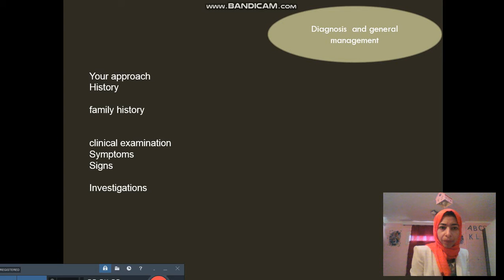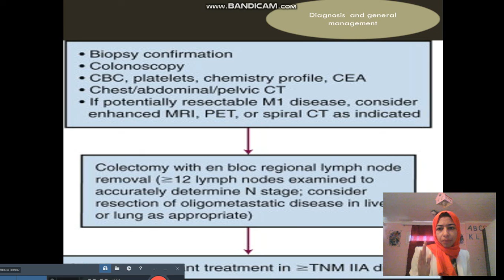Nur OncMD860 Lecture4 part 3